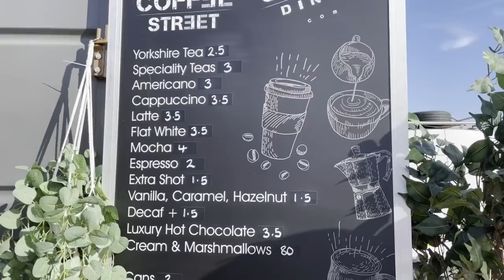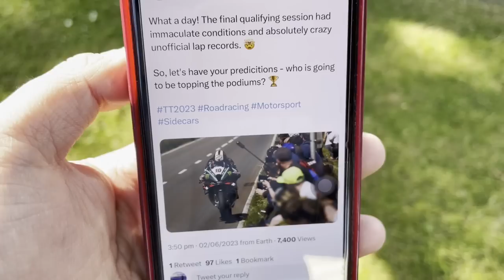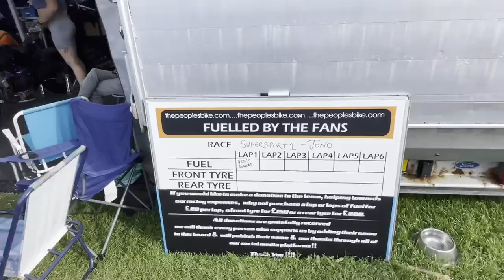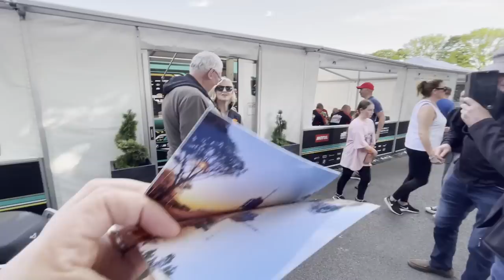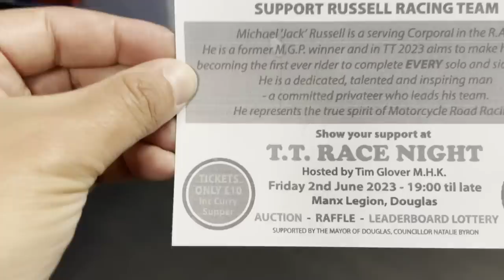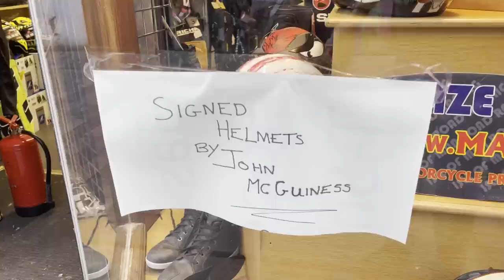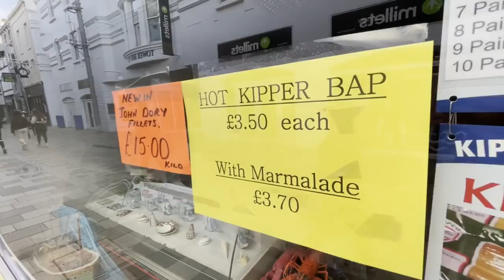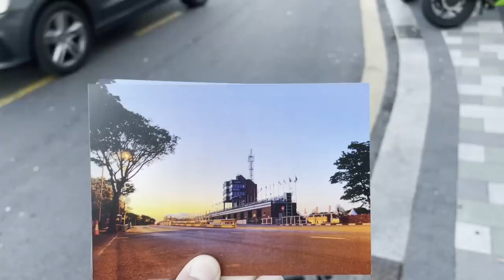TT 2023 - Impressions from Day 5: Paddock, Indi, Funfair, Michael Russell, Pubs & Postcards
Welcome to day 5 of TT 2023 and another look behind the scenes of the event. Join me for a walk around the paddock, a chat with Indi, a look at Michael "Jack" Russell, and a walk around Douglas and the Funfair. Plus, best comment wins a Grandstand picture autographed by Maria Costello!